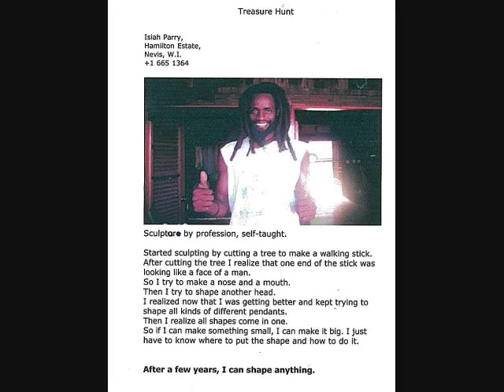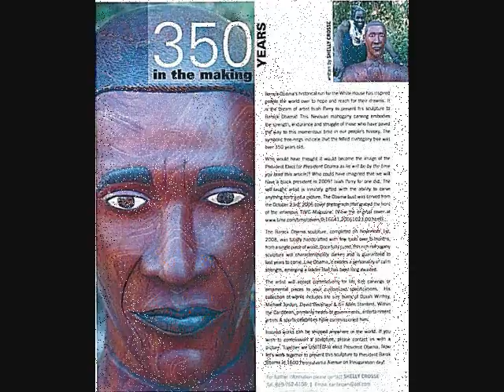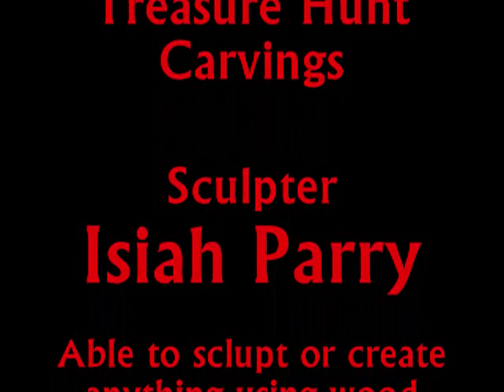TREASURE HUNT CARVINGS